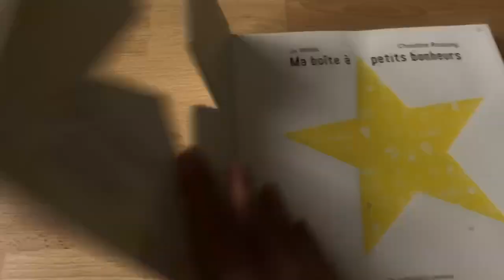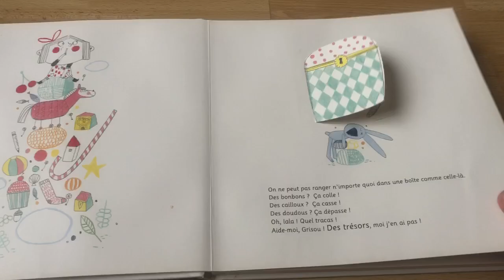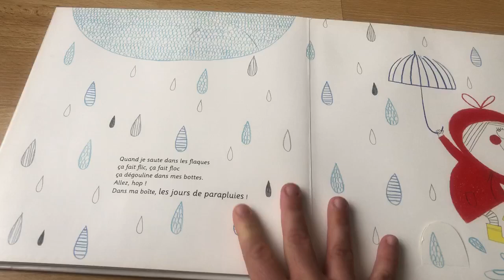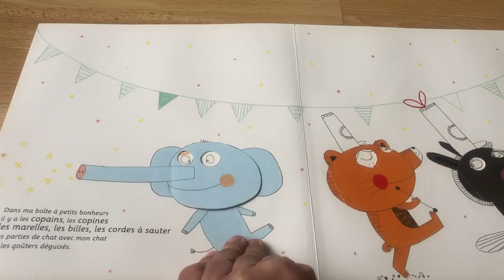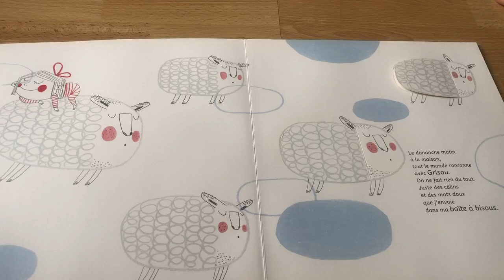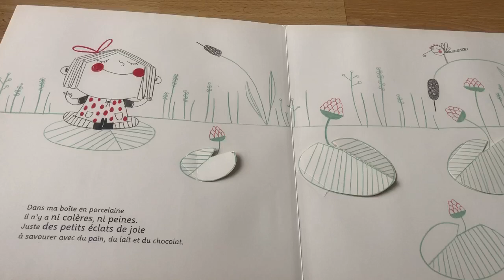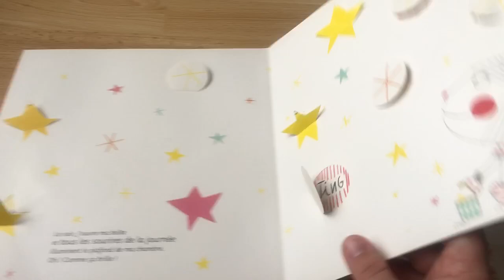Livre « Ma boîte à petits bonheurs » éditions De la Martinière Jeunesse